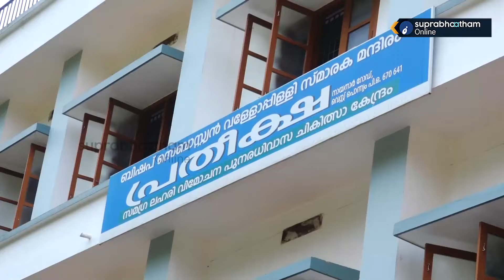EPI-10 തലശ്ശേരിയിലെ ലഹരി വിമുക്തി കേന്ദ്രം പ്രതീക്ഷ ഖദം ഖദം യാത്രാ സംഘം സന്ദർശിച്ചപ്പോൾ